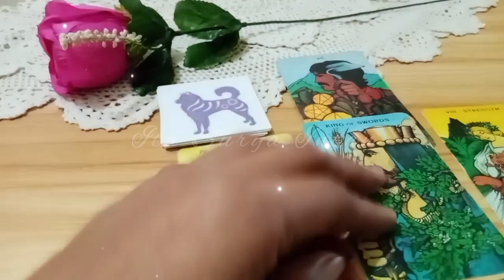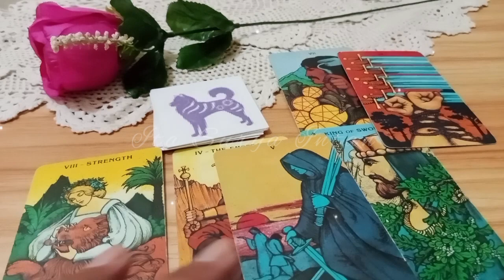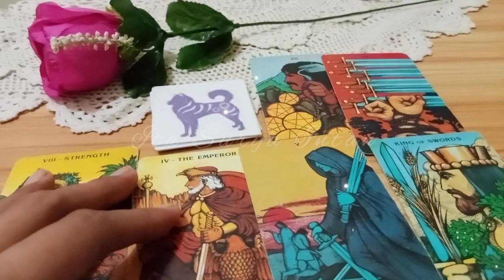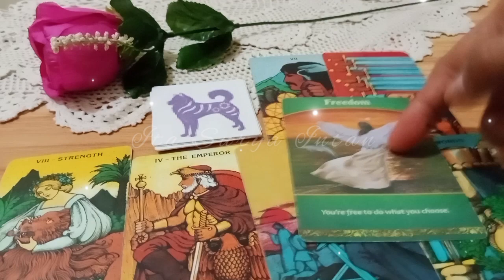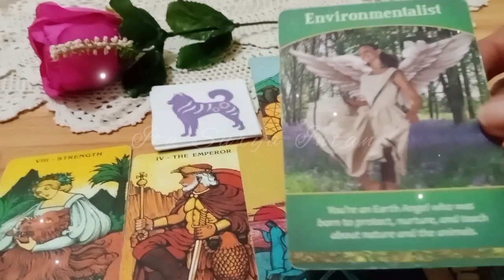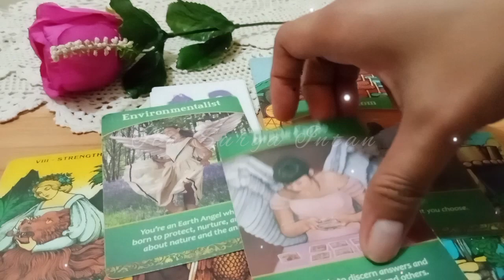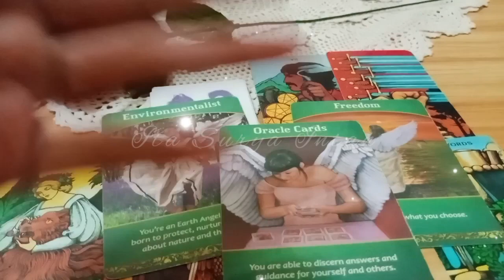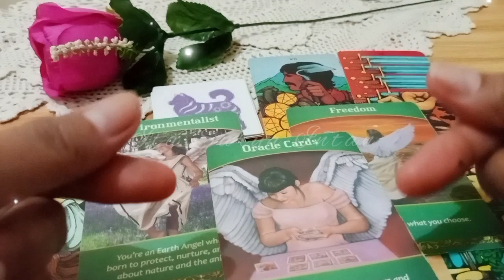Pesan Semesta Untuk Shio Anjing 🐕